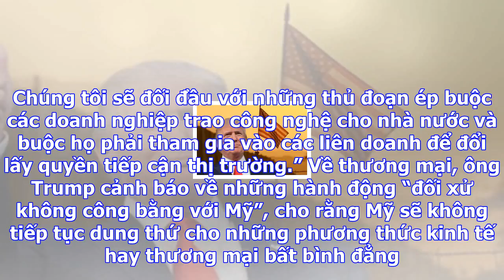Tổng thống trump: mỹ sẽ không dung thứ hành vi lấy cắp quyền sở hữu trí tuệ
Trong bài phát biểu trước các lãnh đạo và doanh nhân tham dự APEC Đà Nẵng hôm nay (10/11), Tổng thốn...